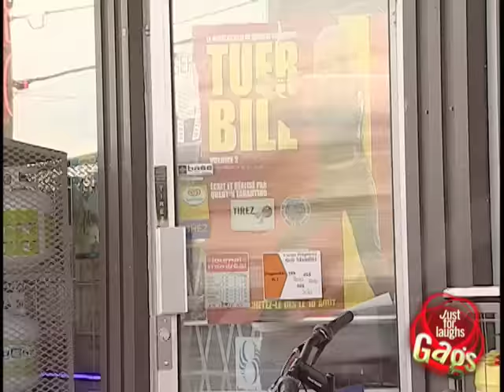Girlfriend Swap Prank - Just For Laughs Gags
Girls waiting in cars are recruited for this prank, we tell them that we're going to prank their friends by swapping places with one of our pranksters in their own car while their friend is busy inside the corner store. The results are hilarious!